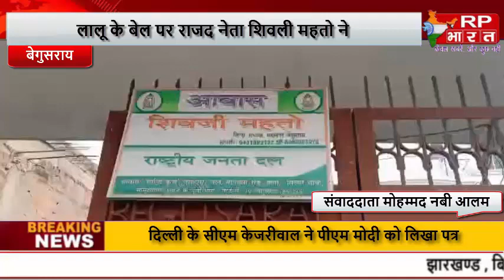BEGUSARAI लालू के बेल पर राजद नेता शिवली यादव ने मनाई एक साथ होली और दीवाली....RP BHARAT